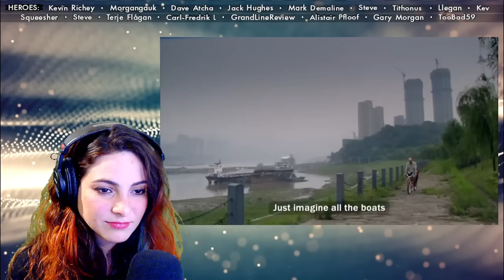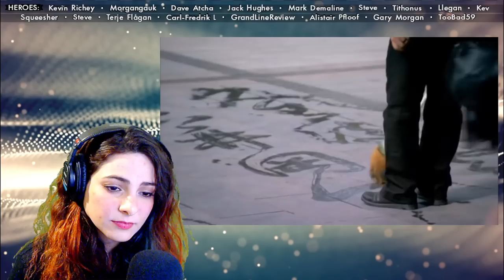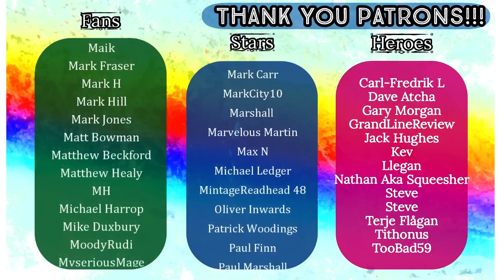American Reacts - AN IDIOT ABROAD 🌏 S3 E3 - The Short Way Round China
Original Video: An Idiot Abroad S03E03: The Short Way Round China

HEROES:
🍀 Kevin Richey
🍀 Morgangauk
🍀 Dave Atcha
🍀 Mark Demaline
🍀 Alistair Pfloof

STARS:
🍀 Terje Flågan
🍀 GAZB87YORKSHIRESALT
🍀 Dennis Hurley
🍀 Lambyherbivore

FANS:
🍀 Dan Keating
🍀 DeadManProp
🍀 Matt Hardy
🍀 Superslam
🍀 Friendly Neighbourhood Steve
🍀 JohnT
🍀 Huaysai
🍀 Smug95
🍀 Richard Beckett
🍀 Oh2one2
🍀 Peter Robson
🍀 Dr. Zac King